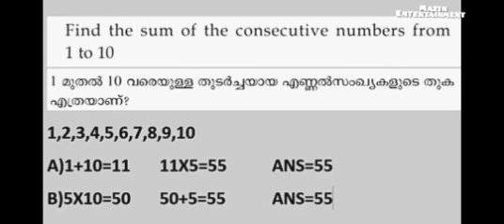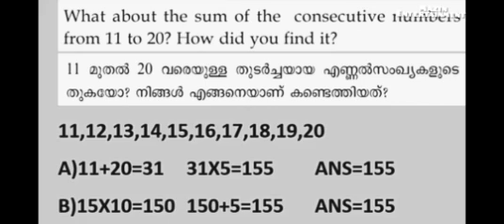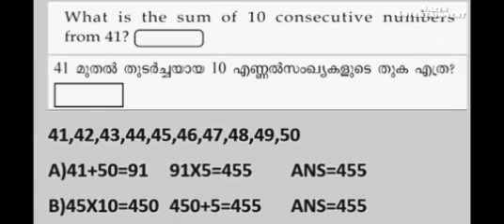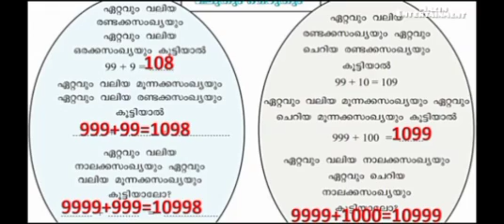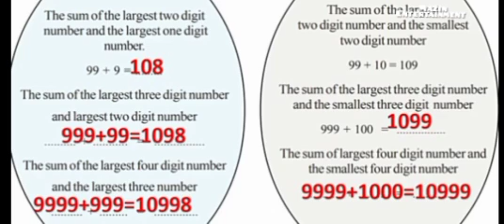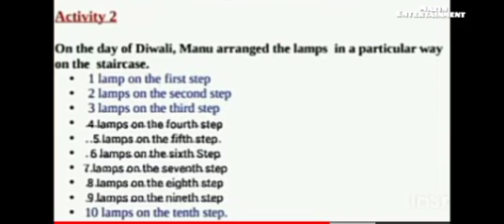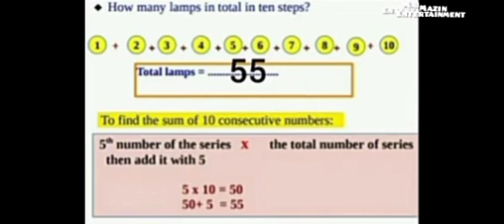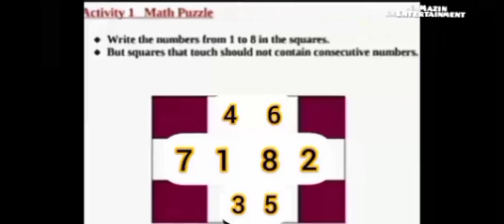# first Bell class STD-4- maths- joining thousand - ആയിരങ്ങൾ ചേരുമ്പോൾ#9/12/2021